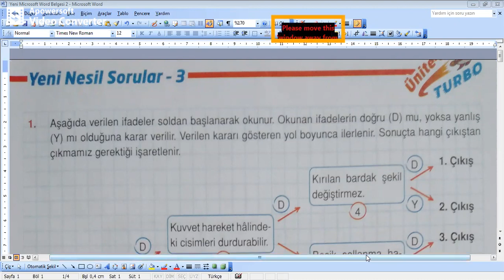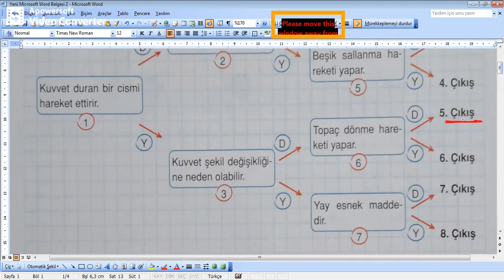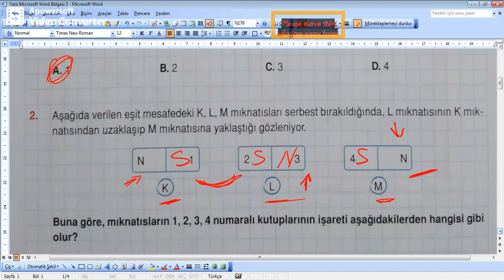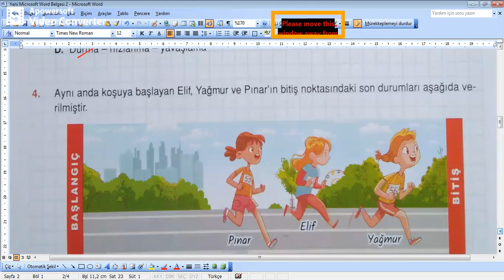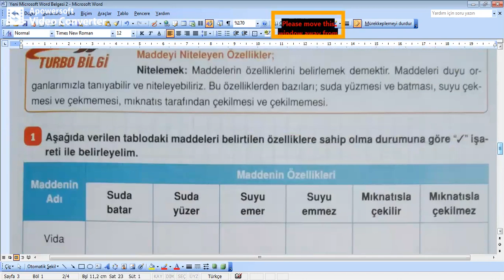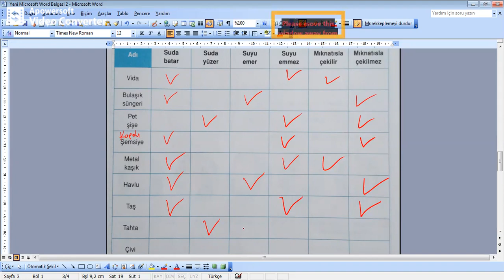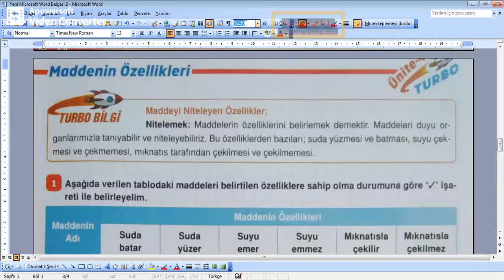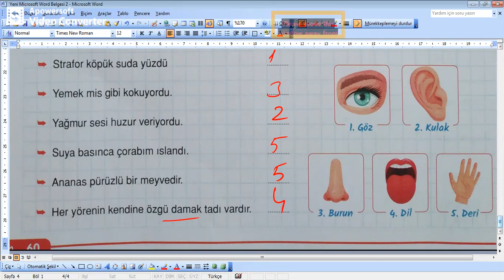4. sınıf 11 Ocak 2021 fen bilimleri soru çözümleri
4. sınıf 11 Ocak 2021 fen bilimleri soru çözümleri içermektedir